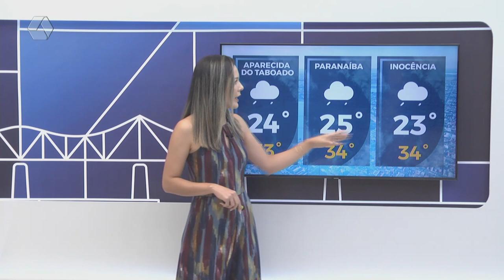Confira a previsão do tempo para Três Lagoas e região